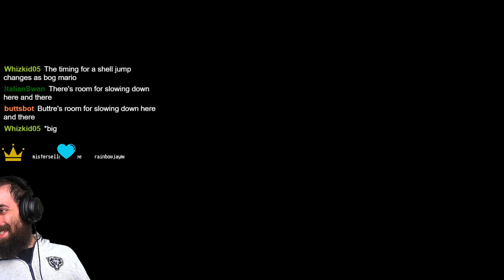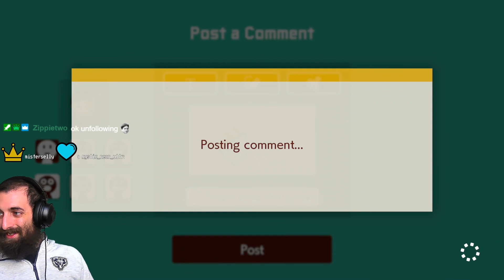"This is the BEST BOSS FIGHT I've Ever Played!" | Super Mario Maker 2 Viewer Levels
We've got another edition of viewer levels and these are some of the best I've had the pleasure of playing live on stream

Concrete Jungle EZ Claps | Y95-X4H-KJF | Caquetoose
Amusing Aboriginal Adventure | 503-55J-9NF | TheSwan
The Fatal Factory of Mr. Morton | P1J-PCN-L5G | Whizkid05

If you have any suggestions, please reach out in the comments box 📝

Wednesday/Thursday
Saturday + Sunday
and also whenever I feel like it!

Want to see the latest content? Here's when I upload..
Tuesday + Friday